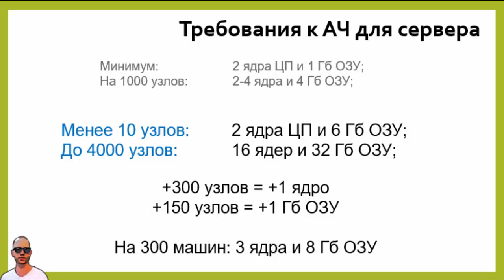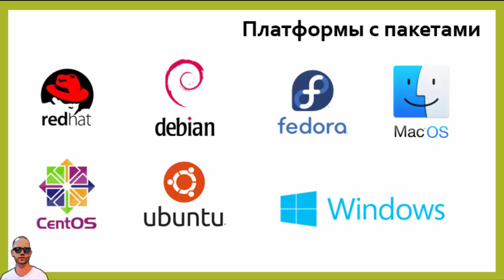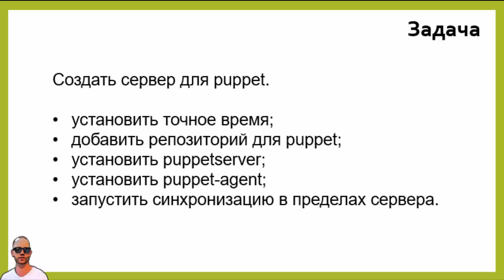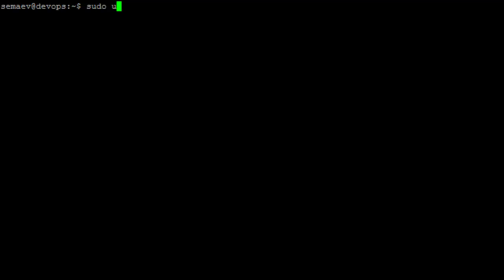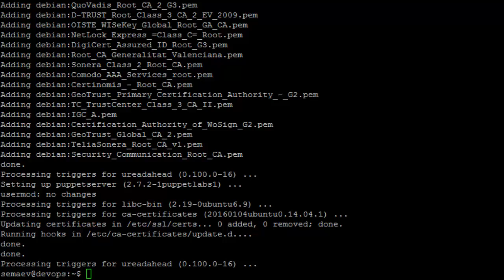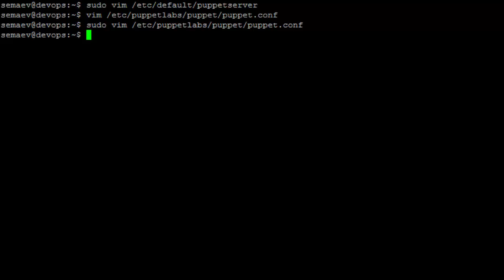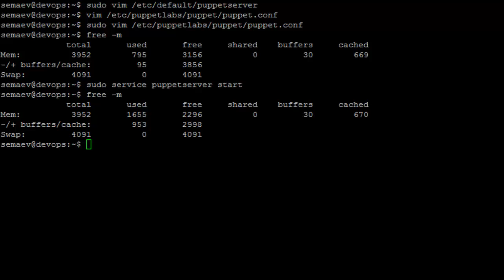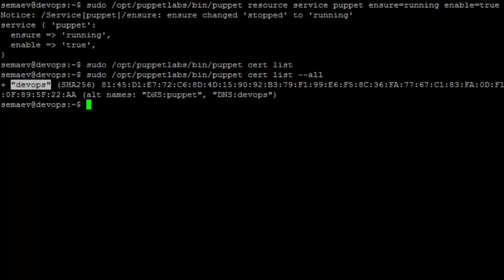IaC-1. Создание сервера puppet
Создаем типовой puppetserver для управления будущими марионетками. Полная документация